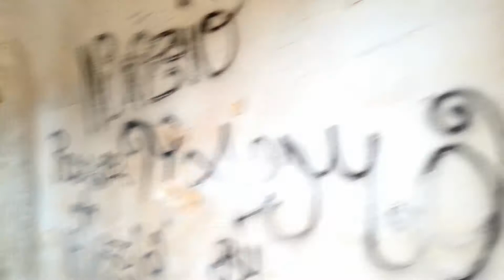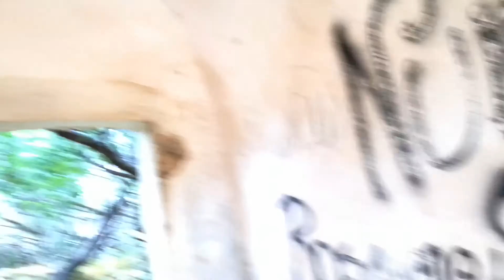Complesso di trulli abbandonati tra Gioia del Colle e Putignano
Forse abbandonati  da alcuni decenni fa ... però che abominio vederli vandalizzati con muri sporcati di scritte e rifiuti gettati a terr... in Puglia è consuetudine assistere all'abbandono di strutture ed edifici anche di una certa portata, nelle aree rurali ...